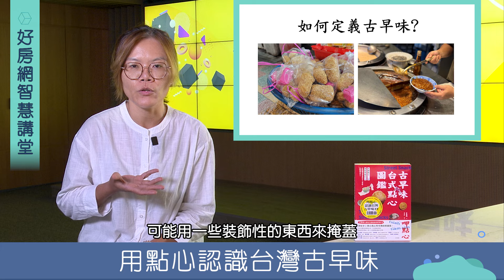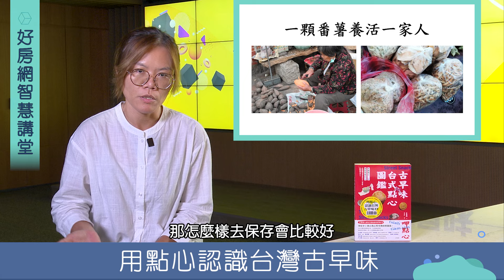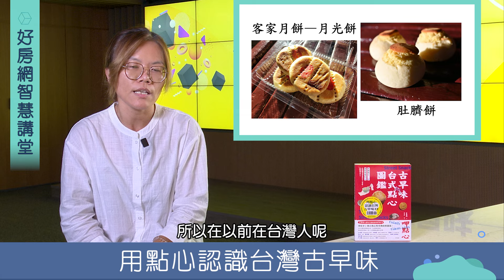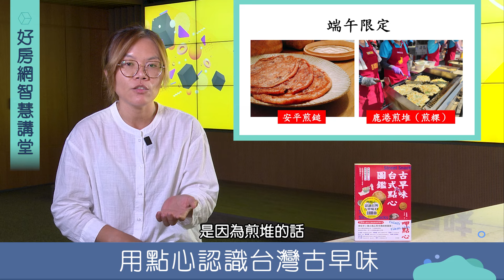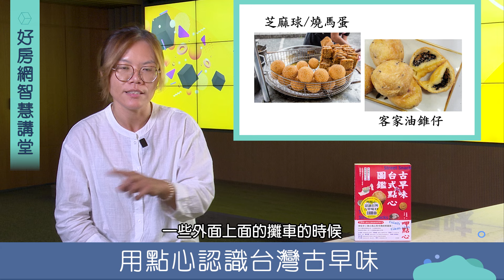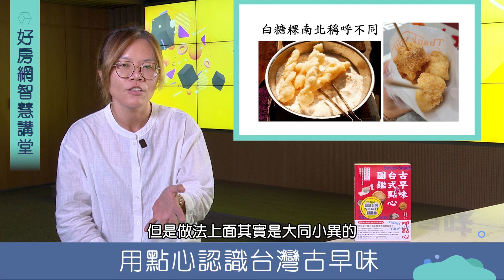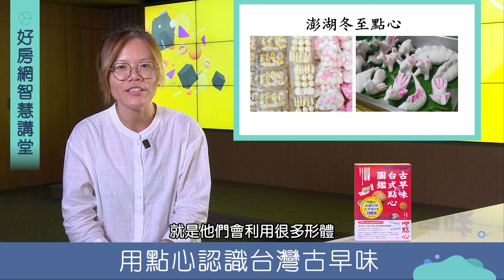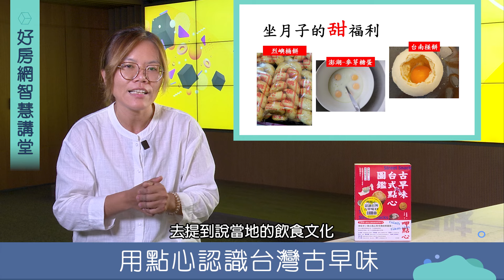用點心認識台灣古早味｜莊雅閔｜好房網智慧講堂｜好房網TV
【內容大綱】
🙌你有最難忘的古早味點心嗎？
這個點心可能來自於阿公阿嬤家、夜市、廟口、
菜市場、老街、冰果室、復古風味的糕餅店等。
🎯讓食農生活家、糖果廚房主廚 莊雅閔老師 帶你坐上時光機，
回味那帶著甜蜜滋味的點心故事與起源，屬於台灣人共有的百年味蕾記憶！❤️

【主講人】
莊雅閔

【身分】
『糖果廚房』主廚、『古早味台式點心圖鑑』作者

【講師簡介】
✅對於料理所有面貌都好奇心滿滿的「糖果廚房」主廚，
平時不是在廚房，就是在田裡、山上、民家，和農民們交流飲食疑問。
✅基於愛土地的心，她環島全台深度發掘台灣的飲食之美，
為讓食物成為土地傳遞重要訊息的媒介，讓人們重新審視食物與人、環境、社會的關係。